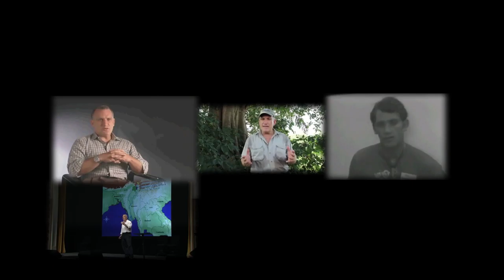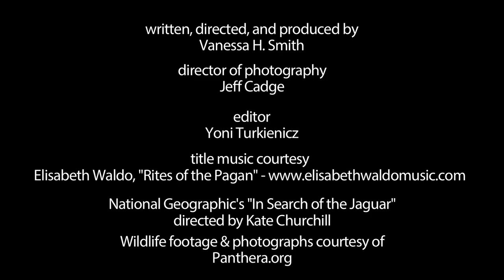Alan Rabinowitz - Big Cat Conservation (Sottotitoli in italiano)